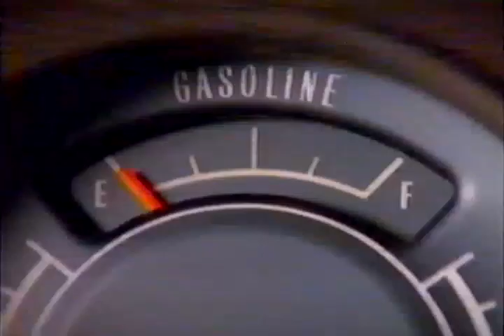Petro-Canada Commercial Win a Nissan - February 1998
PetroCanada running a contest to win a Nissan in the winter of 1998.